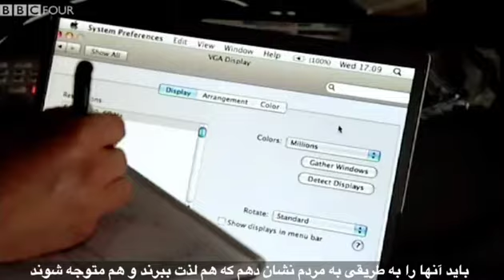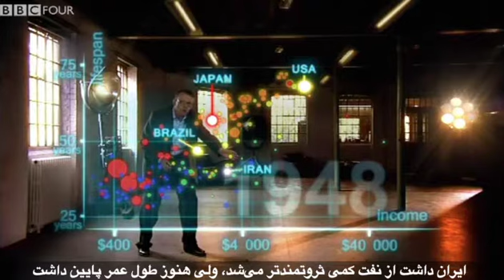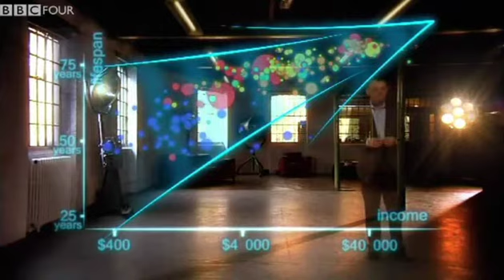200 Keshvar 200 Saal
200 Keshvar 200 Saal